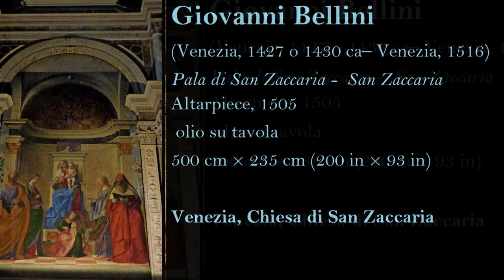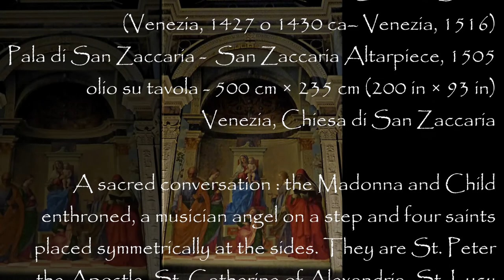Giovanni Bellini, Pala di San Zaccaria San Zaccaria Altarpiece, a sacred conversation, Venice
Giovanni Bellini
(Venezia, 1427 o 1430 ca– Venezia, 1516)
Pala di San Zaccaria -  San Zaccaria Altarpiece, 1505
 olio su tavola - 500 cm × 235 cm (200 in × 93 in)
Venezia, Chiesa di San Zaccaria

  A sacred conversation : the Madonna and Child enthroned, a musician angel on a step and four saints placed symmetrically at the sides. They are St. Peter the Apostle, St. Catherine of Alexandria, St. Lucy and St. Jerome
Luigi Manfredi
14 Febbraio 2015
video del 4 Agosto 2022